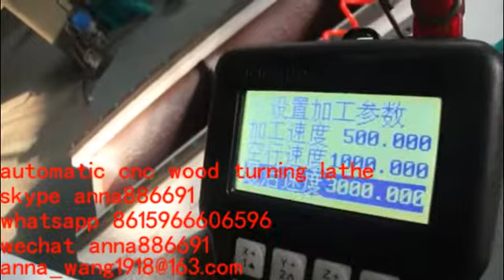twisted spiral wood making cnc wood turning lathe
skype anna886691